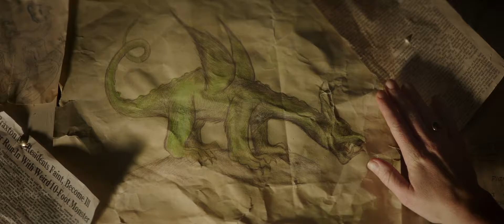Пит и его дракон - Официальный русский трейлер (2016) [HD 1080p]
Название: Пит и его дракон (Pete’s Dragon)
Дата мировой премьеры: 10 августа 2016 года
Дата премьеры в России: 11 августа 2016 года
Страна: США
В главных ролях: Брайс Даллас Ховард, Роберт Редфорд, Карл Урбан, Уэс Бентли, Крэйг Холл, Уна Лоуренс, Исайя Уитлок мл., Филип Грив
Режиссер: Дэвид Лоури
Сценарий: Дэвид Лоури, Тоби Хальбрукс
Продюсер: Джеймс Уитакер, Кэртхью Нил, Барри М. Осборн
Оператор: Боян Бацелли
Композитор: Дэниэл Харт
Художник: Джейд Хили, Кен Тернер, Аманда Нил и другие
Монтаж: Лиза Зено Чургин
Жанр: фэнтези, приключения, семейный
Продолжительность: 79 минут

Описание сюжета:
Мальчик-сирота Пит сбегает от приемных родителей, превращавших его жизнь в мучение. К нему является неожиданный помощник — добрый дракон, способный становиться невидимым для всех остальных людей.